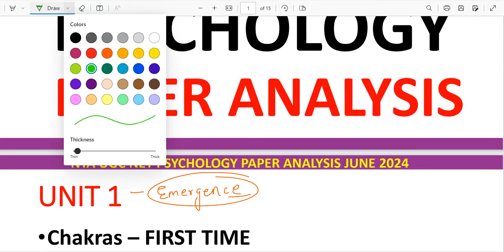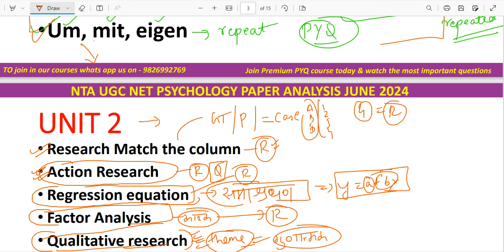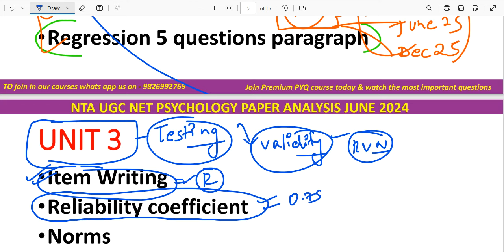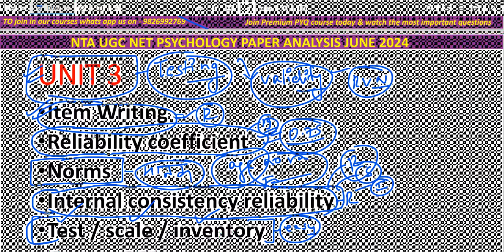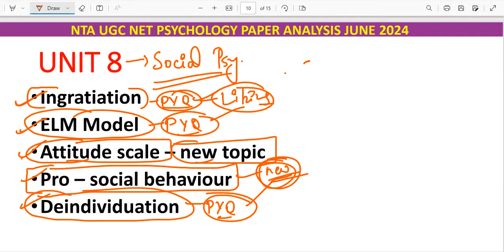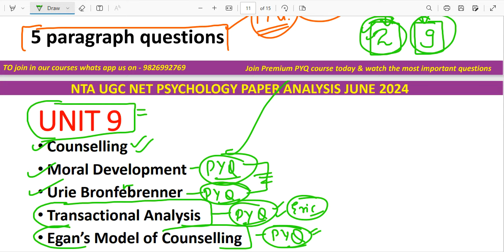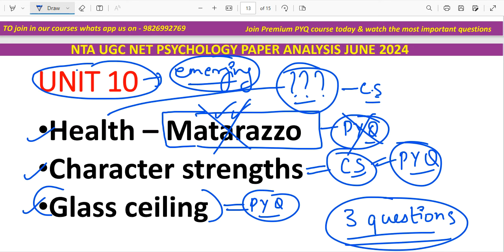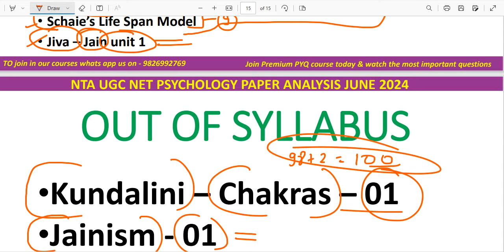UGC NET PSYCHOLOGY JUNE 2024 PAPER ANALYSIS | NTA UGC NET JUNE 2024 PAPER ANALYSIS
UGC NET PSYCHOLOGY JUNE 2024 PAPER ANALYSIS | NTA UGC NET JUNE 2024 PAPER ANALYSIS  for ugc net phd entrance psychology re exam june 2024 and december 2024 psychology examination in ugc net phd entrance category hindi medium psychology classes for net jrf phd entrance examination.

ugc net jrf psychology june 2024 paper analysis,
net psychology question paper analysis,
nta ugc net psychology solved paper june 202, ugc net psychology solved question paper in hindi,
net psychology question paper solved in hindi, net psychology question paper 2024, ugc net paper solved,

net jrf phd entrance exam 2024, ugc net psychology solved question papers,
net psychology solved question papers in hindi, ugc net psychology solved papers,
net psychology paper analysis 2024, ugc net psychology question paper analysis, ugc net paper psychology preparation in hindi  medium, ugc net psychology paper analysis 2023

ugc net psychology paper analysis 2024, net psychology solved question paper analysis,
ugc net psychology december 2023 paper analysis, net psychology solved question paper, ugc net psychology previous year question paper solved in hindi, net psychology solved question papers,
net jrf previous year question paper, ugc net psychology solved question papers, ugc net psychology solved papers in hindi,

net jrf psychology question paper june 2024,
ugc net psychology untiwise question paper preparation, ugc net paper 2 preparation in hindi medium,
ugc net unitwise question paper,

how to clear ugc net psychology hindi medium,
net psychology hindi medium classes,
net psychology solved question paper analysis june 2024,
net psychology question paper solved analysis,
ugc net psychology previous year question papers, ugc net psychology solved question papers

nta ugc net june 2024 update, net jrf psychology update 2024, net psychology update 2024, nta ugc net psychology question paper solved analysis, ugc net jrf psychology previous year question papers,